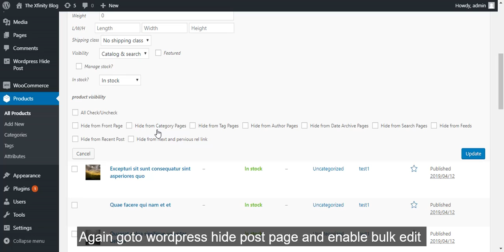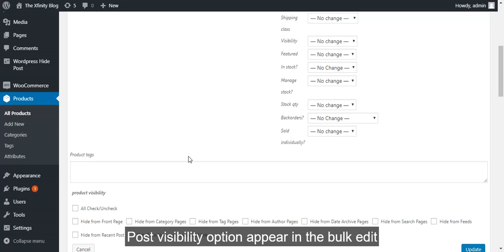WordPress Hide Post - Custom Post Setting